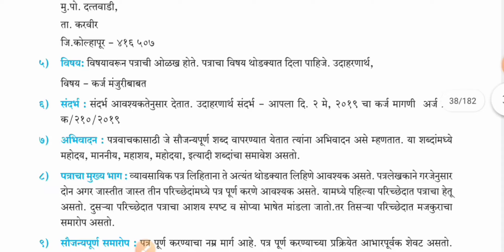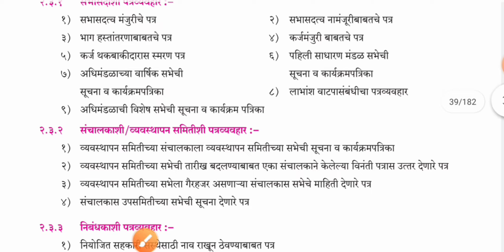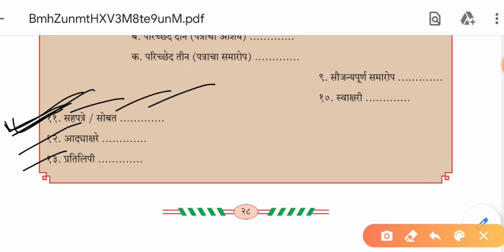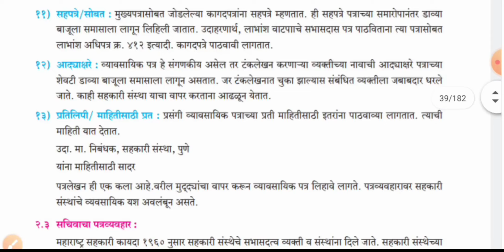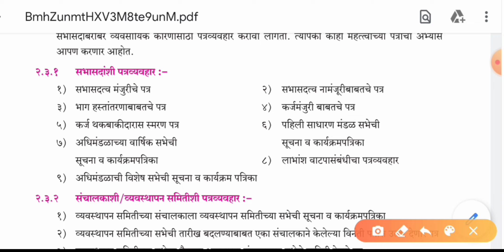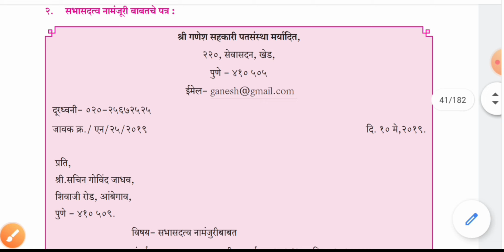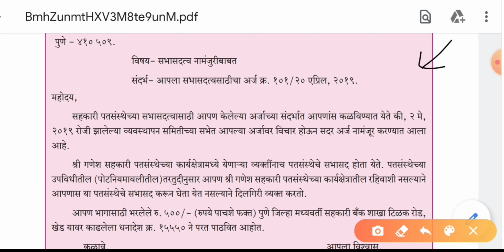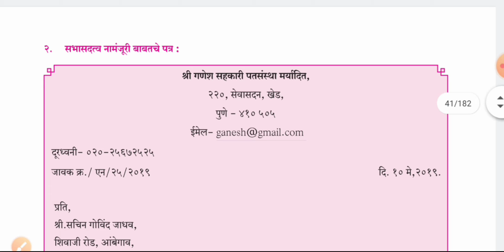12th sahkar in marathi| स्वाध्याय | सहकार | swadhyay | chapter 2 ( part 9)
mpsc vishesh / @mpsc vishesh

national income ,Gdp, ndp, gnp, nnp, by